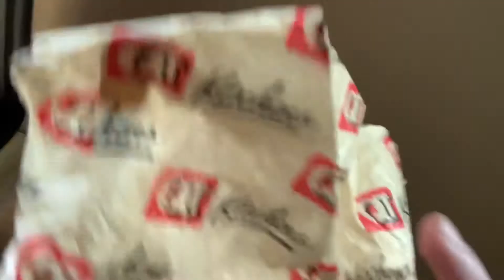Summer trip 2021. Road to Fargo. Day 2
Today we rode from Kansas City to Fargo in a long 9 hour car ride. Don’t worry guys the next couple days will be interesting